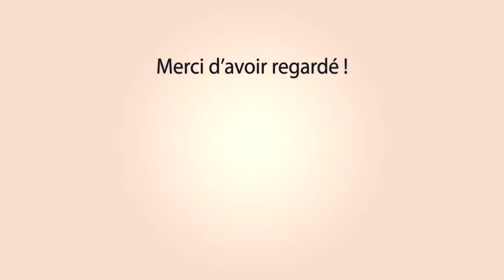ST REMY DE Pce Abrivado Longues 1516-08-2020 🐴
~► Manades Colombet - A.Chapelle

~► Outro : YLLiBzify